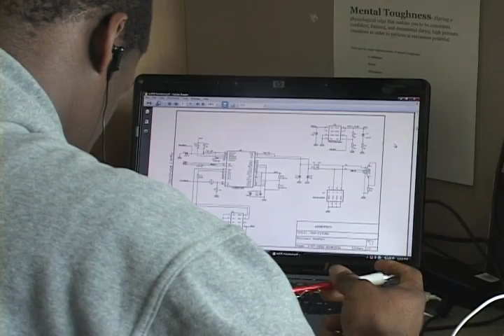Colt Bozigian Sports Broadcast Demo Reel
Colt Bozigian, a 2009 graduate of Boston University, presents his sports demo reel. This is a compilation of work done throughout college and with BUTV as an anchor, reporter and host. Enjoy!